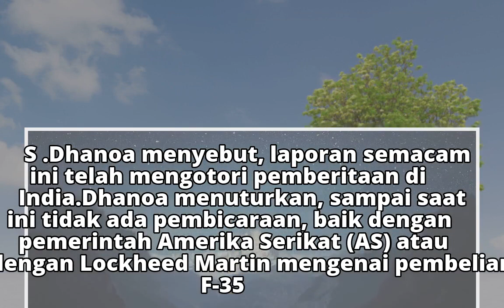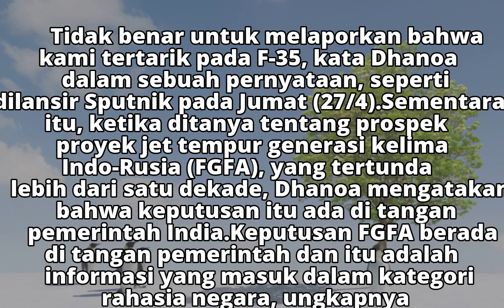India Mengaku Tidak Tertarik Beli Jet Tempur F-35 AS